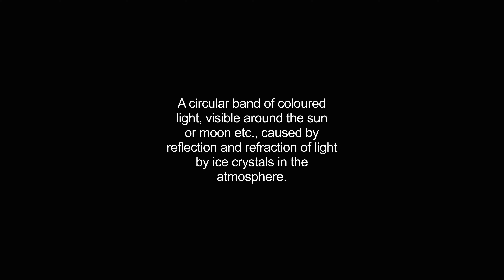halo video Dictionary meaning and pronunciation